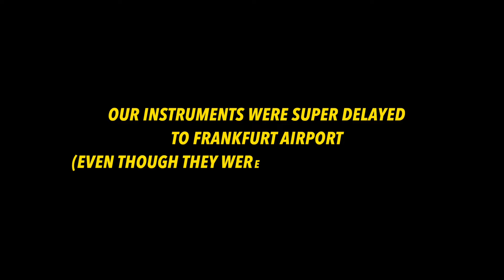CRASHDÏET - IDIOTS TV episode 9 - The show we almost missed! (Short version)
(Free sign up)

This is a recap from our festival show in Germany